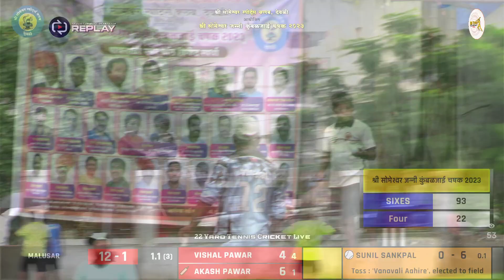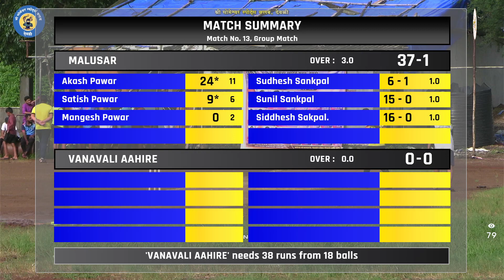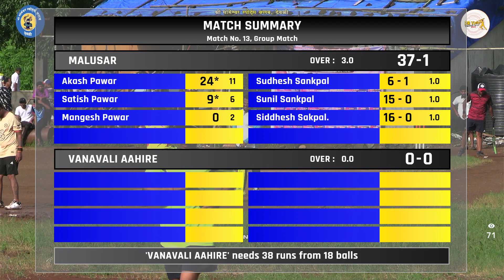MALUSAR vs AAHIRE VANAVLI || SRI SOMESHWAR JANNI KUMBALJAI CHASHAK 2023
🔴 22 YARD TENNIS CRICKET LIVE 🔴

SACHIN SHINDE : 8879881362 ( WhatsApp Only )
PRATHAMESH SHINDE : 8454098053 ( WhatsApp Only )
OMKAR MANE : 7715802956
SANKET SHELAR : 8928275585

Any type of Event, Cricket/Kabaddi Tournament we live on YouTube as well as professional photography & videography will also done here !!

If you are new one on this channel, then don't forget to subscribe our channel & also press that bell 🔔 icon & select all to get our newly launched or live videos notifications firstly on your handset...